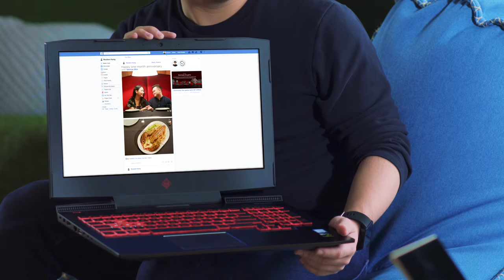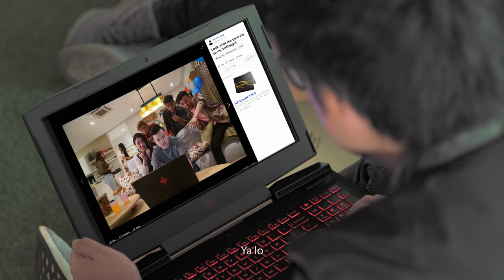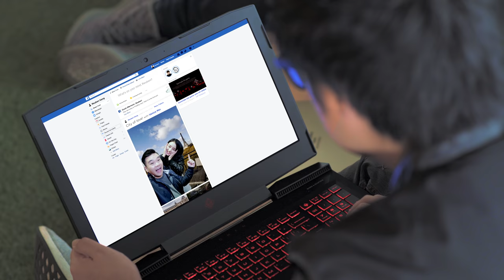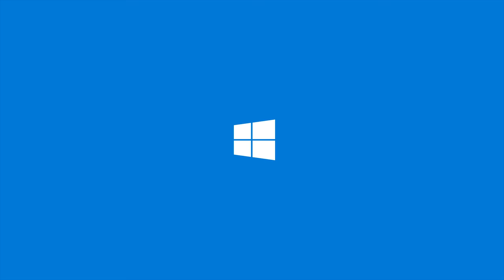How To Buy Your Girlfriend Gifts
When the time comes, one question arises, WHAT DO I BUY AH?!
Typical Guy Struggles when it comes to buying things for your GIRLFRIEND!

Edited By:
Quan